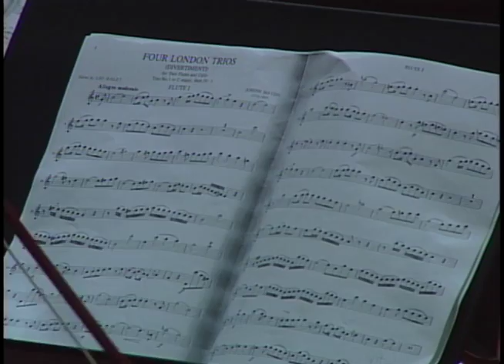Harp Strings Trio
The Harp Strings Trio from the Tampa Metropolitan Youth Orchestra Spring Concert at the USF Concert Hall. Produced by BandLife.com